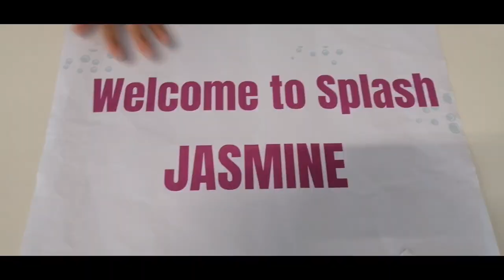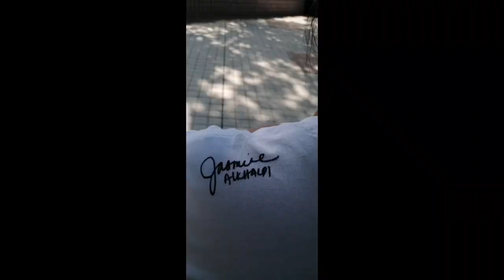Jasmine Alkhaldi Pambato ng Pilipinas sa swimming bumisita Splash Swimming Class Hongkong